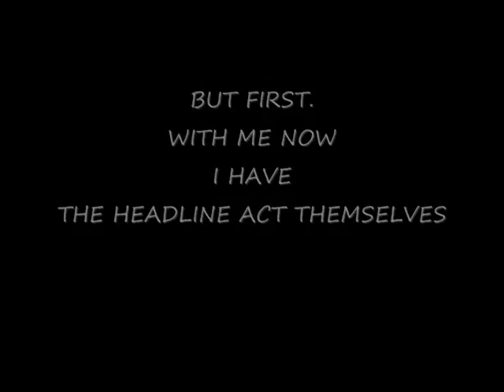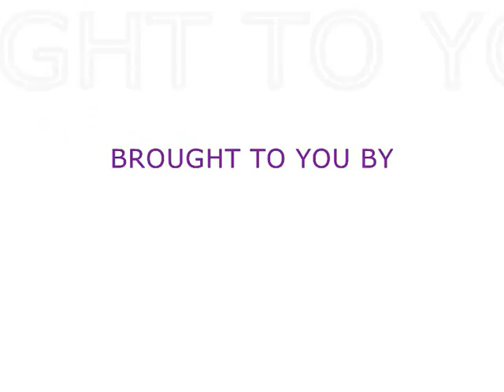On Music : ROCKET BOYZ AND DIRRTEE MILLZ PROMO.wmv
On Music journalist Phil Shand provides this package for Rocket Boyz and Dirrtee Millz.